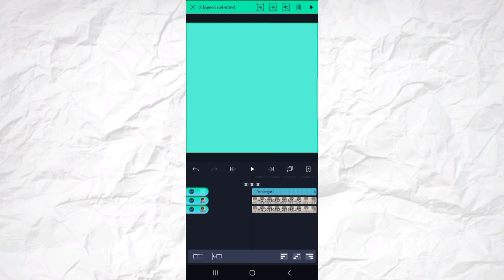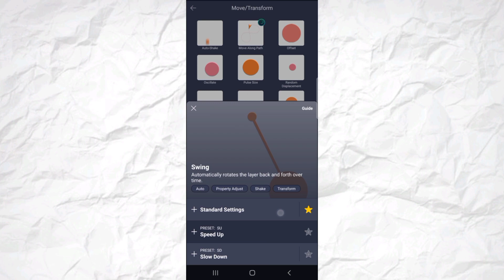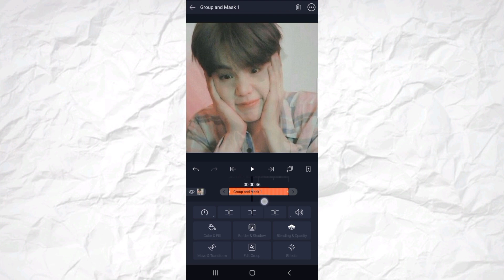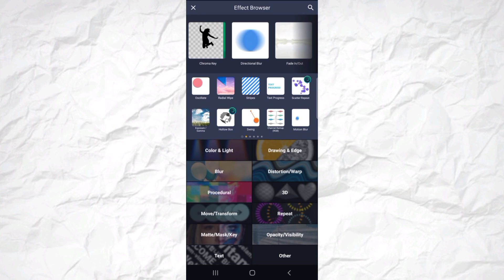advanced smooth transition on alight motion #7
style ib novachrona

1:16 *sudut